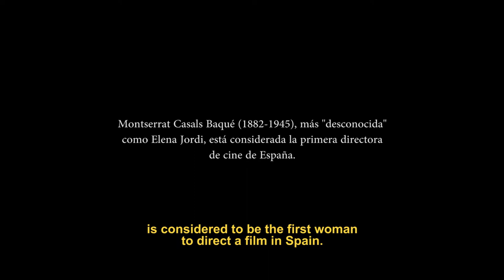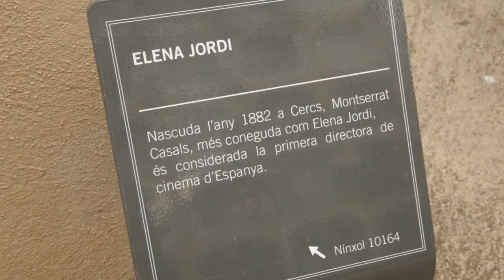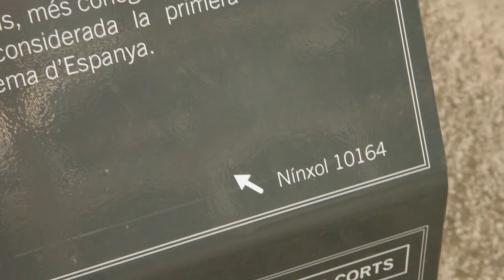La voz de Thaïs - Teaser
Elena Jordi fue la primera mujer en dirigir una película en España. Se titulaba "Thaïs" y actualmente está perdida. "La voz de Thaïs" es un documental que pretende recuperar a esta mujer de la amnesia histórica e intentar encontrar su película perdida.

Elena Jordi was the first woman to direct a film in Spain. Her first and only film was called "Thaïs" and it is lost. "The Voice of Thaïs" is a documentary that wants to recover this woman from oblivion and try to find her lost film.